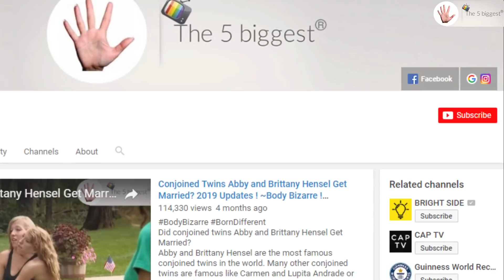Conjoined Twins Shivanath and Shivram Run Faster Than You! ~ Body Bizarre!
Shivanath and Shivram Sahu are conjoined twins from India who are joined at the waist. They have two legs and four arms and share a stomach but have independent lungs, hearts and brains.
Despite sharing half a body, the boys are able to manage to take care of themselves. They don't need help when it comes to showering, eating, getting dressed and combing each other's hair. They also are able to move around freely and even run on their 6 limbs.
The twins and their parents are categorical about not wanting to be separated. the father says that even if he had the money and the operation was possible he won't let doctors do it!
In fact, such separation surgery would leave Shivanath with no legs and needing full-time care.

Our Channel is the Best place where you will find the World's Most Amazing Top 5 and Best Ofs of all kinds!

‣Body Bizarre!
‣Born Different!
‣SuperHumans!
‣New!
‣Trending!

WHO WE ARE:

We are from Montreal in Canada. We are a group of friends Adam, John and Julie, we are in our twenties and this channel is our precious project!
Our goal is to reach out to you and provide you with the best content!

Adam, John and Julie.